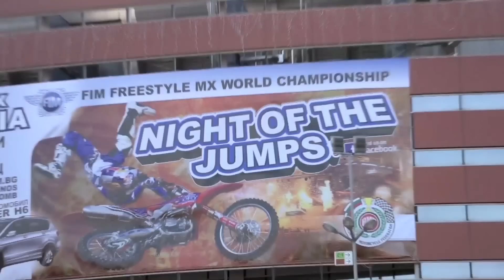Danny Torres Recap and Outview to the NIGHT of the JUMPs Finals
NIGHT of the JUMPs Finals Sofia - Danny Torres shares his view on the last events and the upcoming battle between David Rinaldo and Libor Pordmol for FIM Freestyle MX World Championship.

Stay with us on Facebook and get the latest news